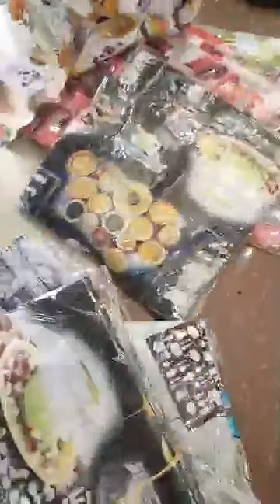عنوان وجديد بزار ملابس نساء واطفال سوق العصر سطيف